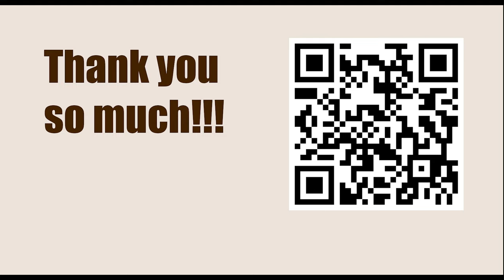Game 38 || Keres vs Capablanca, 1938 || GARY KASPAROV on My Great Predecessors - Part II